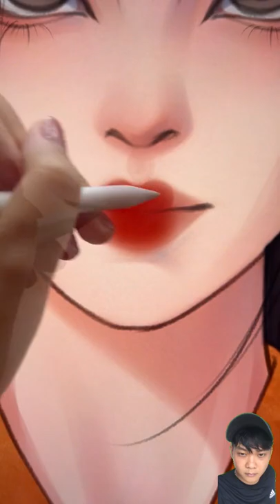Amazing Art Drawing Videos 🔴 I didn’t expect that one day I would have to catch someone else’s las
I didn’t expect that one day I would have to catch someone else’s last train challenging Liu Yexi imitation makeup handpainted avatar